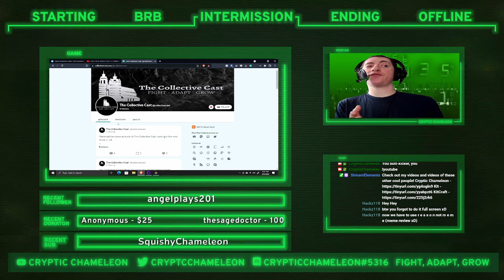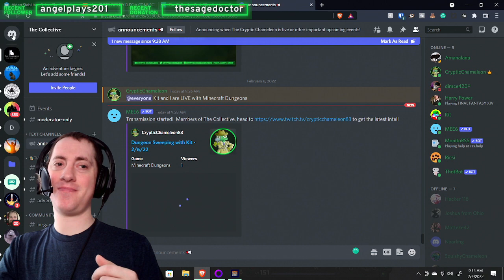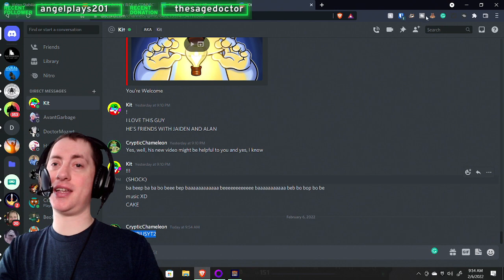Dungeon Sweeping with Kit - 2/6/22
Kit, Ricsmi, and I tackle some of the craziest things around!  I also die a lot!